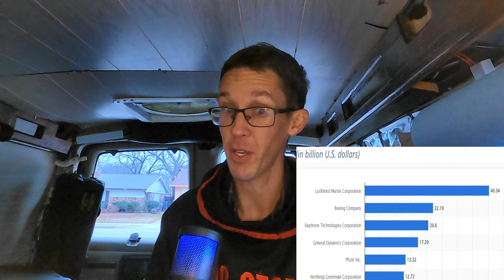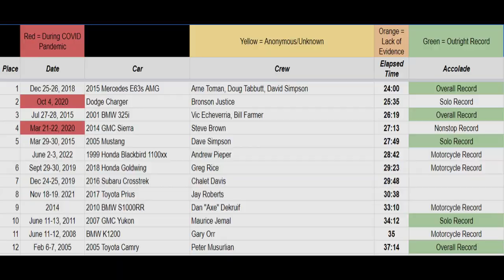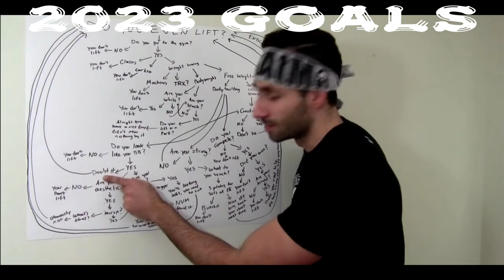I moved into a VAN to play POKER full-time in TEXAS!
Ready for a wild ride? Join me as I say goodbye to my 9-5 grind at Lockheed Martin and embrace a life of adventure and excitement as a professional poker player! I've traded in my avionics bench for a van and am hitting the road to follow my passion. Discover the thrill of the game as I navigate the Texas poker scene and live life on the open road. Get ready for big wins, intense losses, and a journey unlike any other!